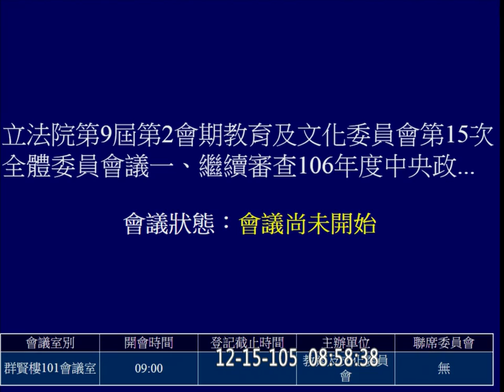20161219 繼續審查 文化部 預算 AM 教育文化 【立法院演哪齣？】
不知道為啥議程上寫的是教育部＠＠